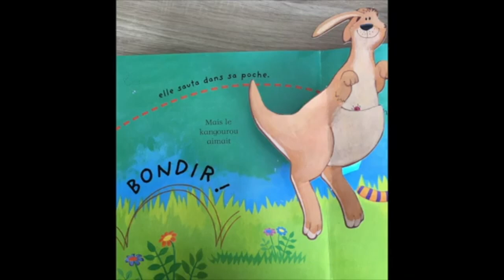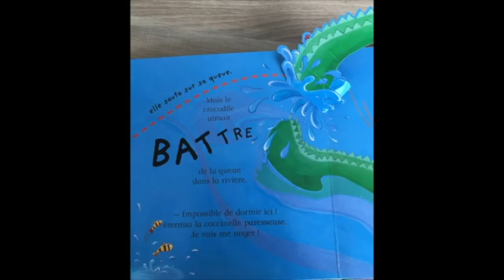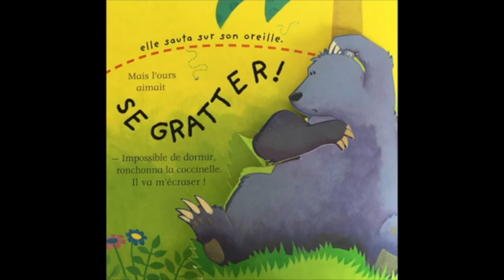La coccinelle qui ne voulait pas voler